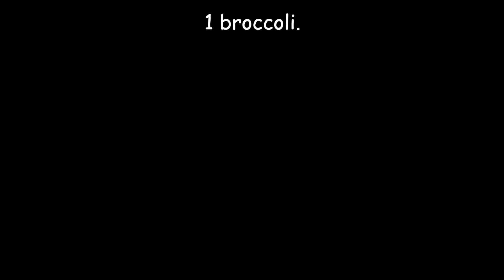Jeśli masz w domu 4 jajka na twardo, zrób ten niesamowity przepis! Proste i pyszne!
Cześć przyjaciele! 😊👋 Mam nadzieję, że macie się dobrze i życzę bardzo cudownego i pysznego dnia 🥰. Dzisiaj pokażę ci, jak zrobić bardzo prosty i pyszny przepis. Szybki i niedrogi przepis z prostych składników. Pyszny przepis dla całej rodziny. Najważniejsze to gotować z miłością!🥰

❗❗❗ Film zawiera napisy, proszę wstaw je i ciesz się 😊

❗❗❗ Oglądajcie film do końca, żeby nie przegapić szczegółów 😊

Składniki i przygotowanie:
4 jajka na twardo.
2 łyżki majonezu.
czarny pieprz.
sól.
1 puszka tuńczyka w oleju.
1-2 ogórki.
chleb tostowy.
Smacznego! 😊💜

Moi przyjaciele, jeśli spodobał Ci się ten film, możesz pomóc w rozwoju kanału:

Oceń wideo! 👍 - Będzie mi bardzo miło i pomoże to w rozwoju kanału.

NAPISZ KOMENTARZ lub zadaj mi pytanie dotyczące przepisu. Będę bardziej niż szczęśliwy, aby odpowiedzieć.

📢 Możesz także udostępnić ten film znajomym w sieciach społecznościowych, aby wiedzieli, jakie danie chcesz ugotować jako następne.

Dziękuję za Twój czas!